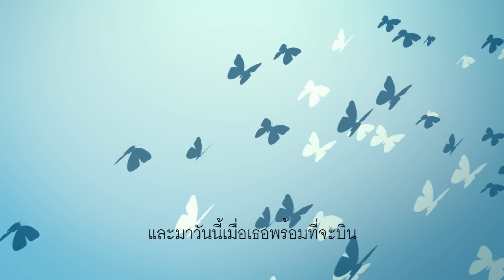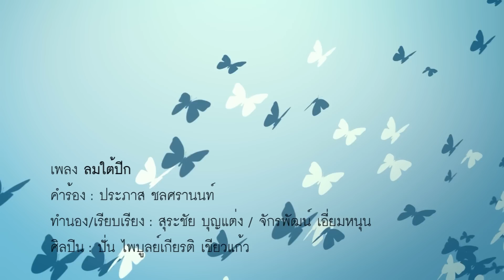ลมใต้ปีก - ปั่น ไพบูลย์เกียรติ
เพลงเขียนคน ดนตรีเขียนโลก ฉบับเปลี่ยนฉาก 2
Life in different angles 2  by ประภาส ชลศรานนท์

เพลง : ลมใต้ปีก
คำร้อง : ประภาส ชลศรานนท์
ทำนอง/เรียบเรียง : สุระชัย บุญแต่ง / จักรพัฒน์ เอี่ยมหนุน
ศิลปิน : ปั่น ไพบูลย์เกียรติ เขียวแก้ว